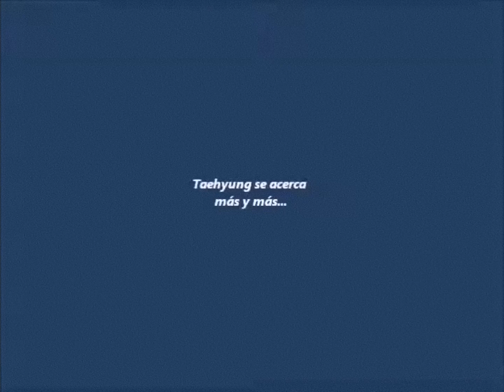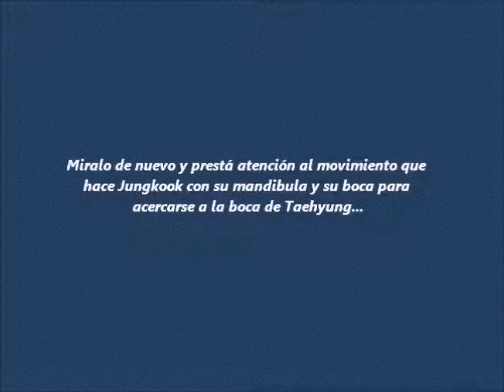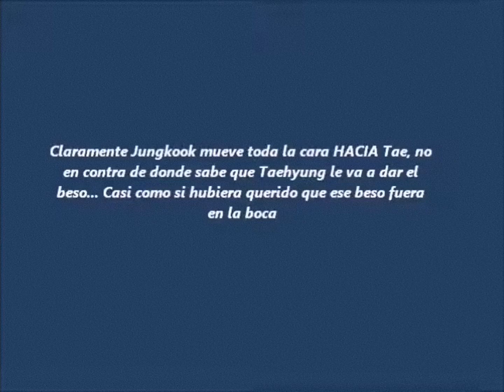TAEKOOK - ANÁLISIS DEL BESO ✨💚💜✨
Créditos al autor(a)
Espero les guste este video de esta hermosa y perfecta relación ‹3
La canción es 'Feelings' de Citrax Feat Émilie Rachel ^-^

También compartan el canal por favor ‹3
Revisen los otros canales ^-^